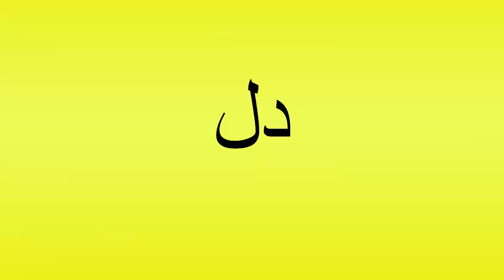Pronunciation of دل